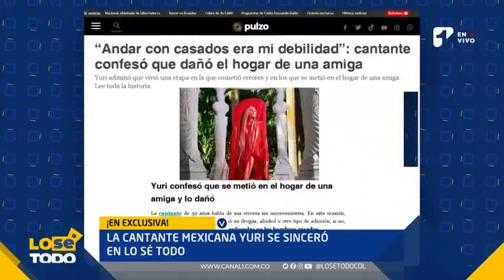La cantante Yuri se sinceró sobre cómo le ha ido en el amor a lo largo de su vida | Canal 1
LoSéTodo | La cantante Yuri conocida por el tema ‘La Maldita Primavera’, además confesó como Cristo llegó a su vida y la salvó de una enfermedad.